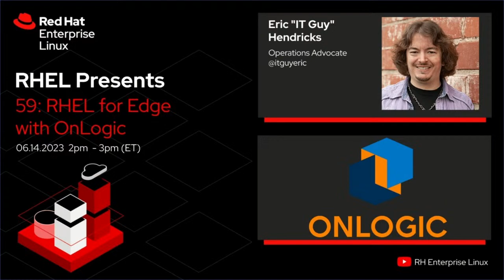RHEL for Edge with OnLogic | Red Hat Enterprise Linux Presents 59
Red Hat Enterprise Linux Presents is the show that features the people and technology that make Red Hat® Enterprise Linux® into the world’s leading enterprise Linux platform.

RHEL at the Edge | Red Hat Enterprise Linux Presents 52

Chapters:
00:00  Stream Start
00:12 Welcome
03:27 What is the edge?
09:52 Who is OnLogic?
12:40 Red Hat and OnLogic
21:00 OnLogic at Red Hat Summit
25:31 Show and tell
40:39 Launch of the HX511
53:04 Why OnLogic?
59:20 Wrap up